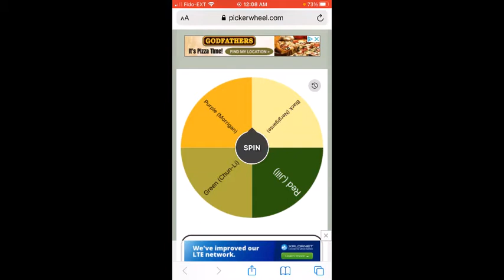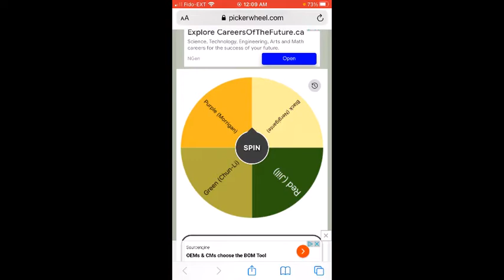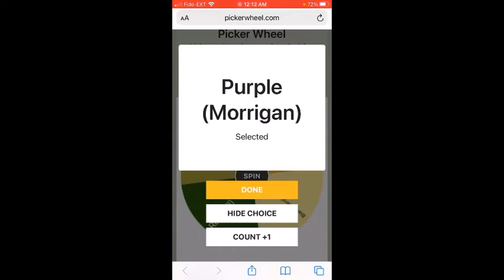Teppen - Morrigan Darkness Illusion (Road to Champions)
An attempt to make a Morrigan Darkness Illusion Deck useable for Standard DOW
*QR code for deck at the end of video*